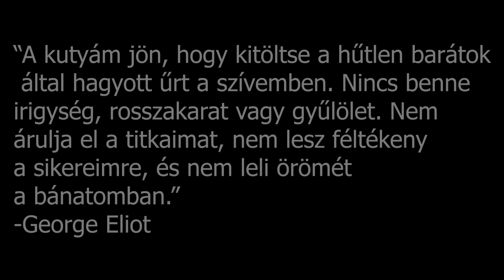EZT MINDENKINEK LÁTNIA KELLENE! | EMBEREK, AKIK ÁLLATOK ÉLETÉT MENTETTÉK MEG! *6. RÉSZ*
Az állatok is élőlények, és ahogy az embernek is néha segítségre van szüksége, ugyanúgy az állatok is kerülhetnek bajba. És csak azért, mert mi, emberek nagyobb hatalommal rendelkezünk, mint az állatok, azért még nem kell szemet hunyni az ő gondjaik felett. Ebben a videóban olyan embereket láthatsz, akik készek voltak segíteni, sőt esetenként akár egyenesen megmenteni a rászoruló, bajba került állatokat. Igazi hősöket mutatok ma be nektek, akik készek voltak cselekedni, és azonnal segítséget nyújtani a bajbajutott állatoknak.

Hasonló állatos megható, szívmelengető Vicc Elek (ViccElek) videók:
EZT MINDENKINEK LÁTNIA KELLENE! | EMBEREK, AKIK ÁLLATOK ÉLETÉT MENTETTÉK MEG! 4. RÉSZ
Képzelj el egy helyzetet, mikor az utcán sétálsz, és rátalálsz egy állatra, aki bajba jutott és utolsó esélyként kizárólag rád számíthat. Te segítenél neki? Hogyha igen, akkor gratulálok, mivel emberséges vagy, és szerencsére jó helyen jársz, mivel ez lesz a mai megható és tanulságos témánk. Olyan valóságos helyzeteket vizsgálunk meg, amikor az állatok emberektől kértek segítséget, és az emberek pedig állatok életét mentették meg!
HŐS ÁLLATOK, AKIK EMBEREK ÉLETÉT MENTETTÉK MEG 3. RÉSZ
Állatot tartani hatalmas felelősség, azonban néha kedvenceink akár az életünket is megmenthetik, ha szorult helyzetbe kerülünk. A mai videóban olyan hős állatokat mutatok meg nektek, akik vakmerőségükkel, vagy figyelmességükkel megmentették gazdájuk életét, amikor azok senki másra sem számíthattak. Ma ugyanis a téma nem más, mint igazi hős állatok, akik emberek életét mentették meg!
Sajnos az állatok is kerülhetnek olyan veszélyes helyzetekbe, ahonnan már nincs kiút egyedül. Ilyenkor pedig sokszor vállalva a kockázatot, hogy még nagyobb bajba kerülnek, ha esetleg egy vadász figyelmét hívják fel magukat, mégis vannak állatok, akik segítségért kiáltanak. A mai videóban éppen olyan szívszorító és megható eseteket hoztam el nektek, amikor a kétségbeesett állatok kértek segítséget békésen az emberektől, ők pedig sokszor akár az életüket mentették meg a bajba került állatoknak.
A HALÁLBÓL HOZTA VISSZA! | ÁLLATOK, AKIK EMBEREK ÉLETÉT MENTETTÉK MEG
Gondolkodtál már azon mi történne, ha egyedül lennél otthon kutyáddal vagy macskáddal és egyszer csak rosszul lennél, vagy elájulnál? Vajon képes lenne házikedvenced arra, hogy megmentse az életed? A mai izgalmas és tanulságos videóban épp ezt a témát nézzük meg közösen, ugyanis olyan valóságban megtörtént igaz történeteket hoztam el számotokra, ahol állatok mentették meg emberek életét.
HŐS ÁLLATOK, AKIK EMBEREK ÉLETÉT MENTETTÉK MEG 2. RÉSZ

Egy olyan világban, ahol az emberi tevékenységek gyakran veszélyeztetik az állatok jólétét, vannak olyan személyek, akik a többiek fölé emelkednek és mindennapi hősökké válnak. Ezek a könyörületes lelkek idejüket, energiájukat és erőforrásaikat ártatlan teremtmények életének megmentésére szentelik. Figyelemre méltó erőfeszítéseik révén reményt, védelmet és második esélyt kínálnak az életre a rászoruló állatoknak. Merüljünk el olyan emberek inspiráló történeteiben, akik szőrös, tollas és pikkelyes barátaink megmentőivé váltak.

Az állatmentők társadalmunk meg nem énekelt hősei. Önként rohannak a bajba jutott állatok segítségére, legyen szó elhagyott háziállatokról, sérült vadon élő állatokról vagy természeti katasztrófák által sújtott állatokról. Elszántsággal és az állatok iránti mély szeretettel felfegyverkezve ezek az egyének veszélyes terepen, dacolva a zord időjárási körülményekkel, megmentik az állatokat az életveszélyes helyzetekből. Önzetlenségük és megingathatatlan elkötelezettségük biztosítja, hogy az állatok azonnali orvosi ellátást, menedéket és örök otthont találjanak. Az élőhelyek riasztó pusztulásával és az orvvadászat pusztító következményeivel szemben a vadon élő állatok természetvédői életüket a veszélyeztetett fajok védelmének szentelik. Az állatmenhelyek az elhagyott, bántalmazott és elhanyagolt állatok menedékhelyei. Ezeken a menhelyeken önkéntesek kényelmet, gondoskodást és rehabilitációt nyújtanak a rászoruló állatoknak.
tagek: állatmentők, állatmentés, állatmentő, állatmentés videók, állatmentők mese, emberek, menhely, felelős, állattartás